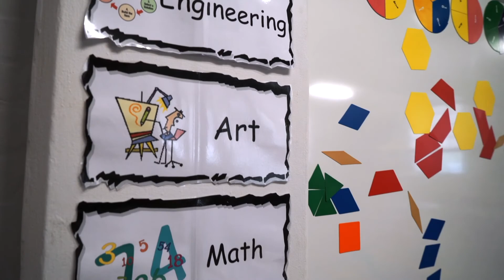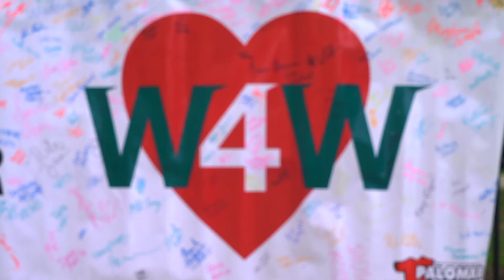Rice Square School Build Day Video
On Build Day 2017 Working for Worcester transformed Rice Square School with both a playground and a S.T.E.A.M. room! Check out how impactful this project was on the Rice Square School community!